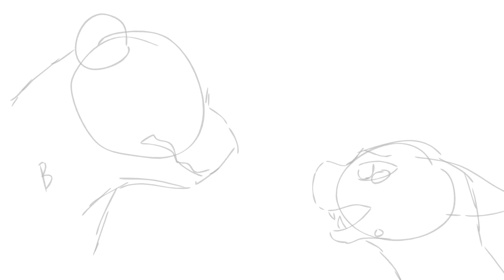good for you part 1 WIP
my birthday is in 5 days!! im hoping to get another drawing tablet so i can also draw at my mother's house!! :D